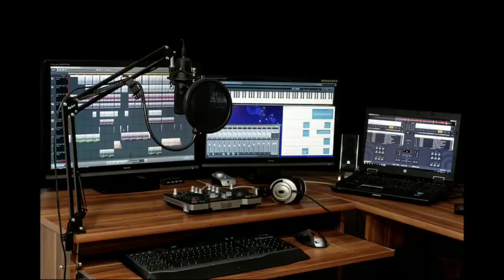HUDAN LINAS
Mohon maaf Bila Hasilnya Tidak Maksimal Yang Penting ISi Ceramahnya gan